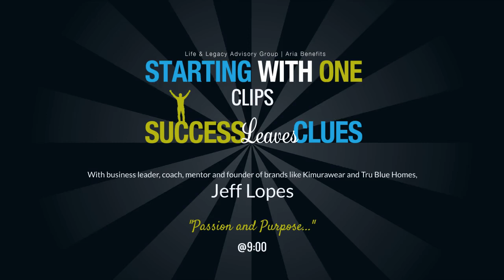We asked Jeff Lopes, founder of Kimurawear.. ."Why should a business owner be passionate?"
"Passion & Purpose"... a clip from our Starting with One: Success Leaves Clues podcast Ep 28.